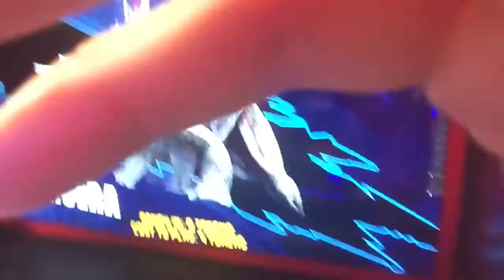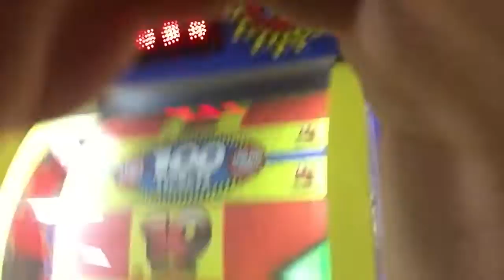Zap zone windsor tour 2016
Zap Zone Windsor Ontario-